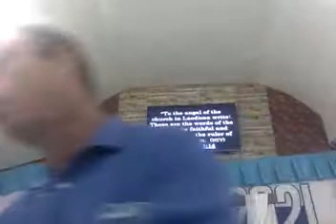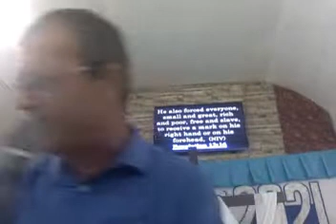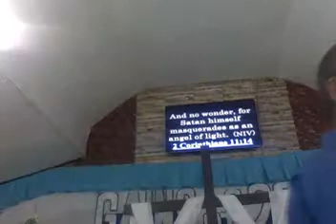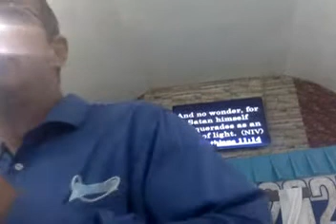Understanding the time May 30,2021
First sermon in The Philippines. I shared about what became a research since I received this words in prayers: "When you see the Abomination of the Desolation".